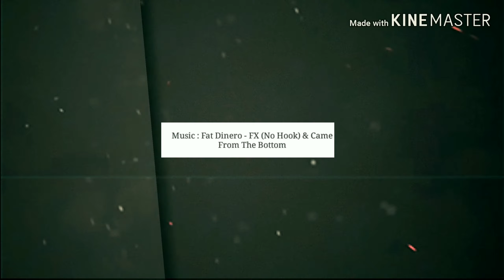Going From a raw potato to Fully Loaded Baked Tater Tot | Make Up Speed Transformation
Just so we are clear-

You need to bake at least 425 kelvins to make sure the edges of the tot get golden and crispy. Please top with soa- I mean cilantro. Best served hot and ready. But it can be just as good after you left on the counter all night and told yourself you would totallly wrap it up and put it in the fridge.

Which is okay anyways because the fridge kind of ruins the tots, so its actually for the best. And eating them for breakfast is honestly a powermove